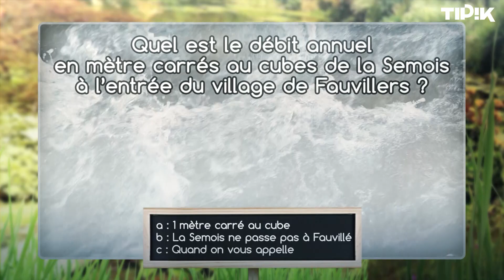Nénuphars et Loisirs | La parodie de Jardins et Loisirs de Martin Charlier | Le Grand Cactus 131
Quelles sont vos résolutions pour l'année 2023 ? Découvrez celles de Luc Noël dans "Nénuphars et Loisirs".